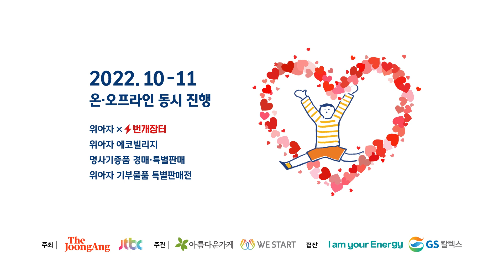JTBC '한블리' 방송인 기욤 패트리의 기증품은?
JTBC '한문철의 블랙박스 리뷰(한블리)’에 출연하는 방송인 기욤 님이 위아자 나눔장터 2022에 ‘골프채 샤프트’를 기증해 주셨습니다.

기욤 님을 포함한 ‘한블리’ 출연진 기증품은 11월 20일, 위아자 에코빌리지가 열리는 메가박스 코엑스점에서 현장 특별판매될 예정입니다. 자세한 정보는 추후 위스타트 홈페이지 공지사항에서 확인하실 수 있습니다.

위아자 나눔장터는 중앙일보와 JTBC가 공동주최하고 위스타트와 아름다운가게가 주관하는 국내 최대 규모의 나눔장터입니다.

명사기증품의 판매 수익금 전액은 위스타트를 통해 저소득층 가정 아이들과 기후위기 취약계층을 돕는데 소중히 사용하겠습니다.

👉 현장 특별판매 참여 방법
1. 11월 20일 메가박스 코엑스점 방문
2. 명사기증품 판매 부스(임시 특설무대) 찾기
3. 오후 3시부터 선착순 구매 가능!